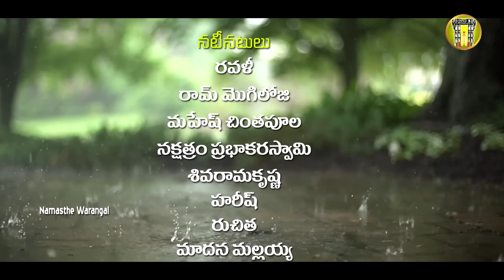శంకర్ కి దిష్టి తగిలింది || TELUGU NEW VILLAGE SHORT FILM || SUMAN RAVALI COMEDY SHOW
SHANKARKI DHISTI THAGILINDI || ULTIMATE VILLAGE COMEDY MOVIE || VILLAGE LIFE

ACTORS : SUMAN GOUD, RAVALI, MAHESH CHINTHAPULA, RAM MOGILOJI, NAKSHATRAM PRABHAKAR, SHIVARAMA KRISHNA, HARISH, MADANA MALLAIAH, RUCHITHA
STORY, DIALOUGES : MAHESH CHINTHAPOOLA
CAMERA : ROHITH KUMAR
POST PRODUCTION : VIRAAT CREATIONS, KARIMNAGAR
EDITORS : MAHESH PALOJI, KUMARASWAMY JANGA
PRODUCER : VIJAYALAXMI - PRABHAKAR JAINI
SCREENPLAY, DIRECTION : RAM MOGILOJI

villagecomedycinema village mutton
TheorytoThinking sapala kura
Entertainment fish curri
villageshow village dawath
trendingvideos funny comedy
village patas
village dawath
natukodi dawath